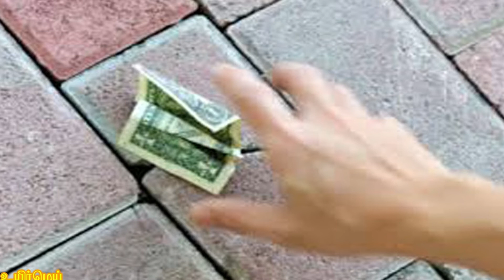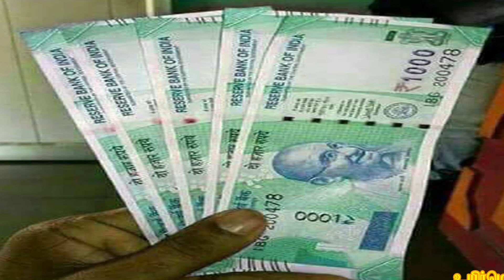கீழே கிடந்த பணத்தை எடுப்பது அதிர்ஷ்டமா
கீழே கிடந்த பணத்தை எடுப்பது அதிர்ஷ்டமா? துரதிஷ்டமா? இதனால் என்னவெல்லாம் நடக்கும் தெரியுமா?

கீழே கிடந்த பணத்தை அல்லது நாணயங்களை எடுப்பது நமக்கு அதிர்ஷ்டத்தை தருமா? அல்லது துரதிர்ஷ்டத்தை தருமா? இது பல பேருடைய மனதில் பல காலமாக கேள்வியாக இருக்கும்.